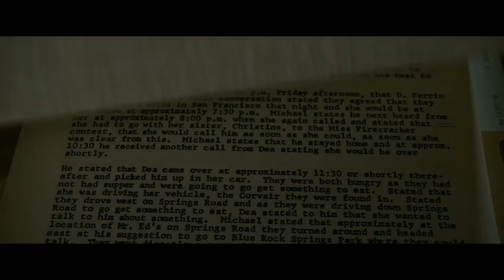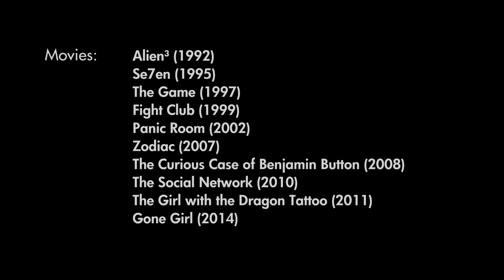A Tribute to David Fincher - Movie Mashup (1992-2014)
This is a tribute to my all-time favorite movie director - David Fincher.  Thanks to David Fincher for all the great works he's done!